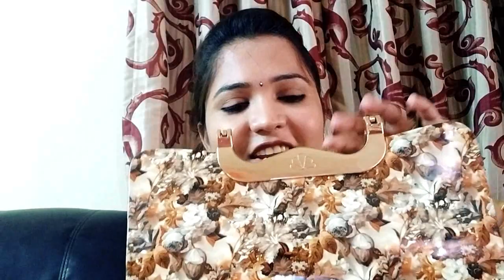Working Women handbags collection II MY Everyday handbags collection II tote bag, sling bags, wallet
Hi friends in this video i am sharing my everyday hand bang sling bag and wallets collection and review